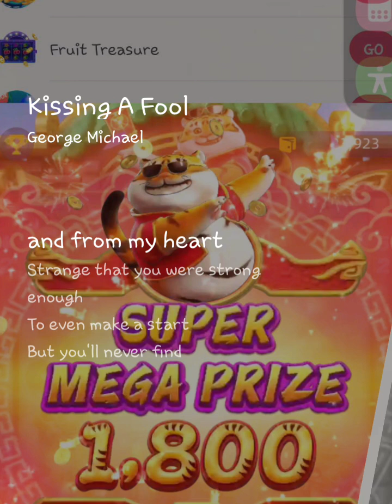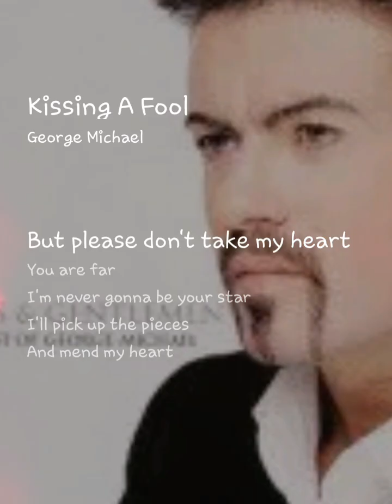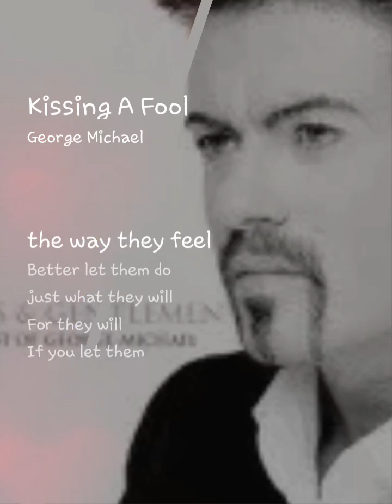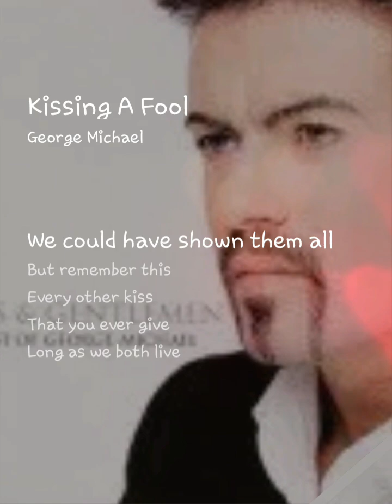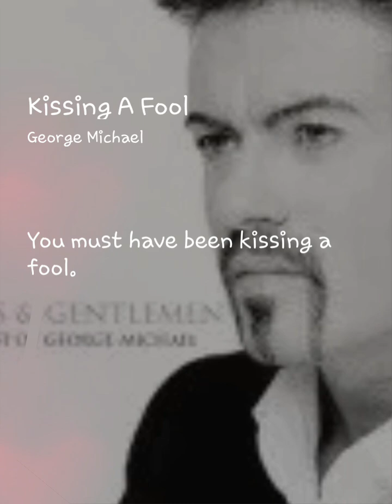Kissing a Fool cover of the George Michael hit for an A.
Kissing A Fool#StarMakerListen to 'Kissing A Fool' I sang! (StarMaker, free online karaoke)